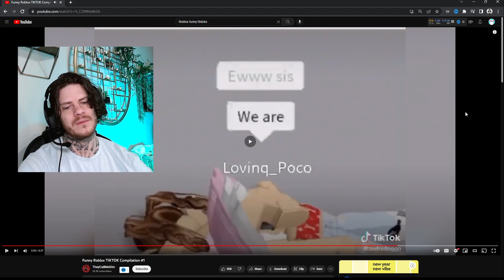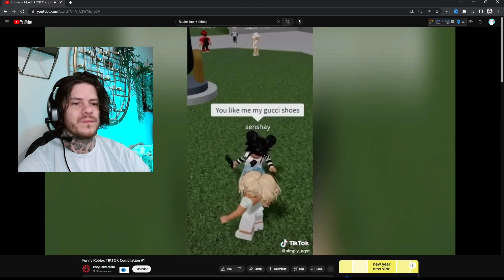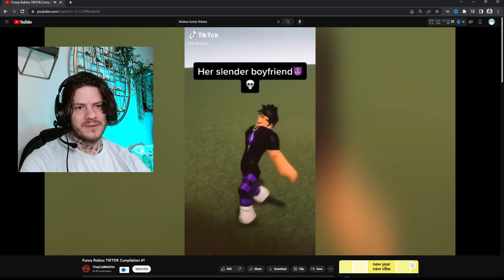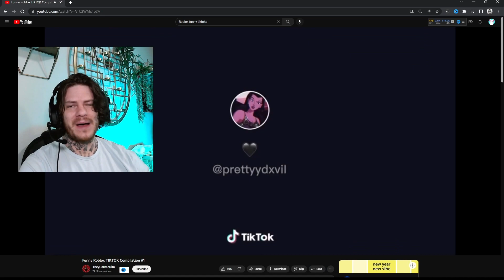IAMSOLID CRINGES AT ROBLOX TIKTOK (Reaction)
YOU HAVE TO SEE THESE VIRAL ROBLOX TIKTOKS!!

tiktok, roblox tiktok, robloxtiktok cringe, roblox reaction